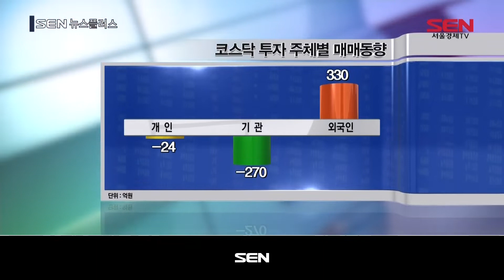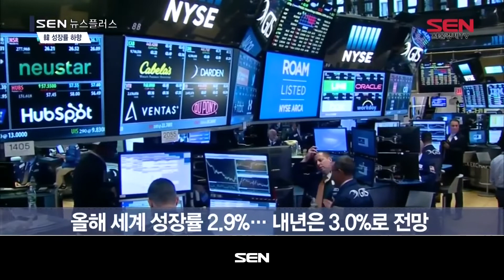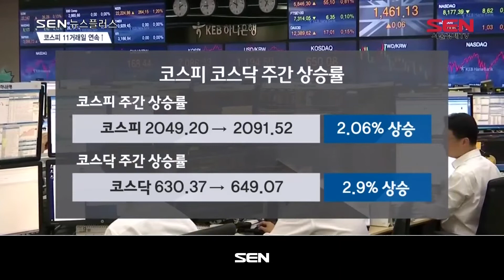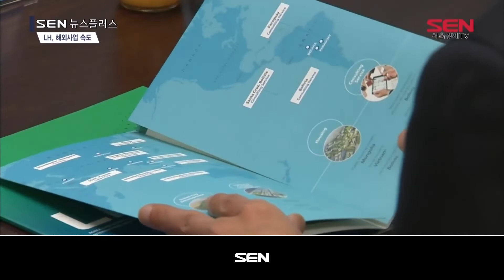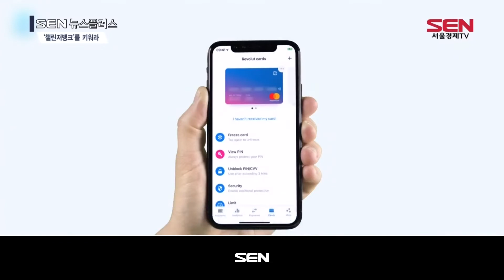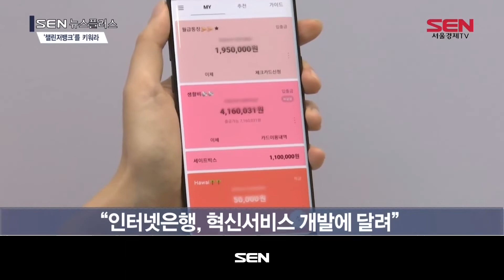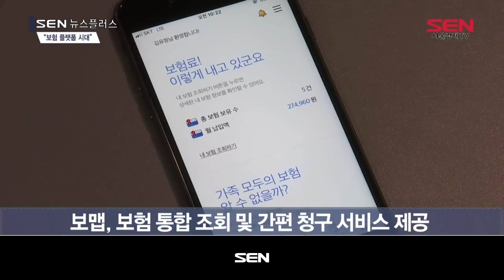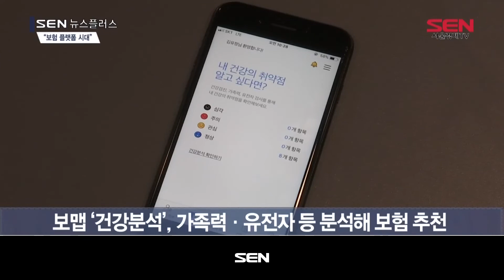SEN 뉴스 플러스_311회_20190920